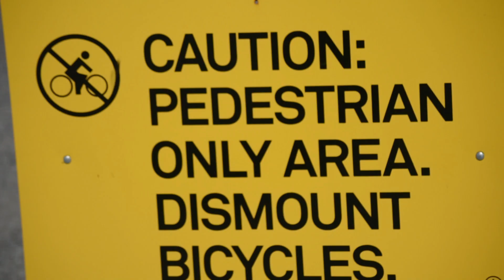The Skates - Black and Blue (OFFICIAL MUSIC VIDEO)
Is Caitlin OK? She keeps going through these cycles of having a good time and acting really off. Is she mad? Is she in love? Find out in The Skates' new music video for their song Black and Blue!

Written, Directed, and Edited by: Caitlin McMullen & Jason Joseph

The Pigeon Pack was formed by a group of 10 best friends who make up four different bands. We're embarking on a tour across the U.S. in a bus to spread our music.

The individuals on the tour are Albeezy, Alex, Frisco, C808, Cait, Christian, Debbie, Eamon, Jessie, and Poppy. We all met in various stages to our lives, from being siblings to meeting randomly in a bar. The bonds we've created with eachother have propelled us into having the same vision for the summer: live in a hot bus for 6 weeks and try to not kill each other!

During our tour, we'll be filming our experiences and compiling them into a web series on our Youtube channel. These videos will serve as a tour diary of sorts, which we hope are entertaining to those who see them. We also hope to inspire other bands or groups of friends to go out and explore for themselves.

Recording equipment used for this episode:
Nikon D3200
GoPro
iPhone 5
Interview Audio:
MOTU Pre8
AKG p170 condenser mic